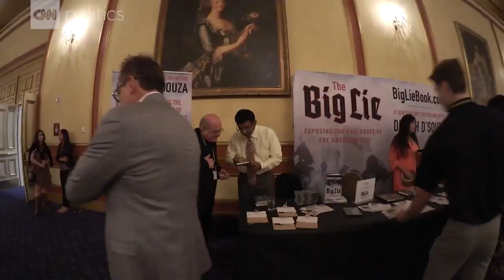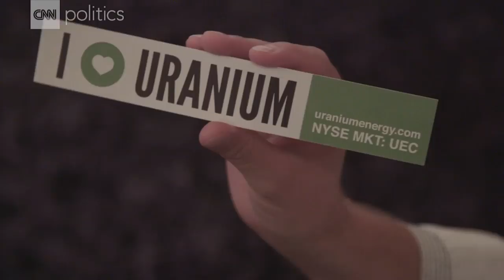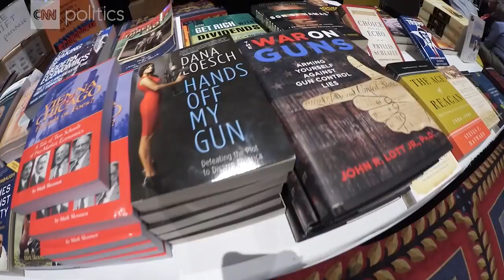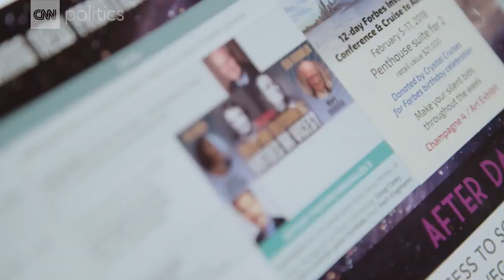Libertarians meet, talk Trump at 'Freedom Fest'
CNN's Chris Moody covered the annual Libertarian and conservative leaning conference called 'FreedomFest', six months into Trump's presidency.